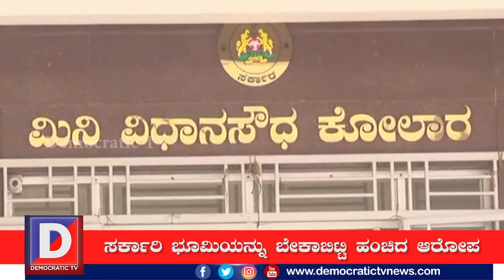ಕೋಲಾರ ಲ್ಯಾಂಡ್ ಗೋಲ್ ಮಾಲ್ / kolar land golmal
ಕೋಲಾರ ತಾಲೂಕಿನ ತಹಸೀಲ್ದಾರ್ ಹಾಗೂ ಮಾಜಿ ಶಾಸಕರಿಗೆ ಈಗ ಆತಂಕ ಶುರುವಾಗಿದೆ. ಇಬ್ಬರು ತಮ್ಮ ಅಧಿಕಾರಾವಧಿಯಲ್ಲಿ ಮಾಡಿದ ತಪ್ಪೊಂದು ಈಗ ಸಂಕಷ್ಟ ತಂದೊಡ್ಡಿದೆ. ಯಾರು.. ಏನಾಯ್ತು..? ಈ ಸುದ್ದಿ ನೋಡಿ..